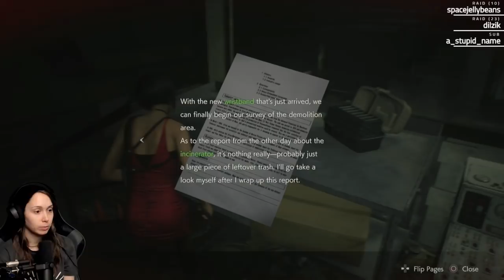[ Resident Evil 2 Remake ] Mr. X is TOO TERRIFYING - Part 2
Playing through the Resident Evil 2 remake on the ps4.